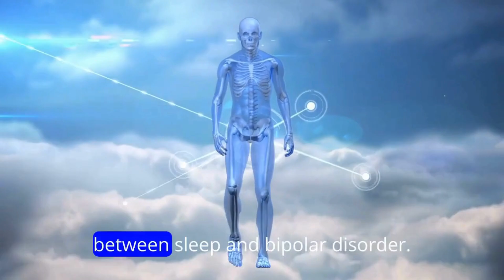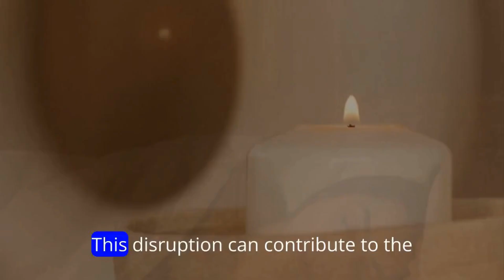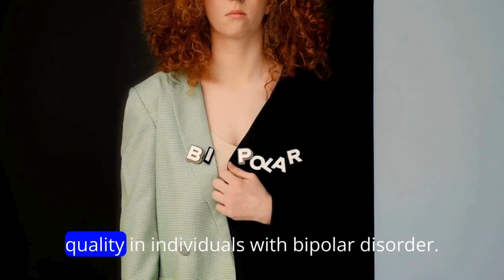HOW TO MANAGE BIPOLAR DISORDER ......BIPOLAR BEDTIME.THE SLEEP SECRET NO ONE TALKS ABOUT....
Sleep plays a crucial role in the regulation of mood, and disruptions in sleep patterns are often closely linked to bipolar disorder. Bipolar disorder is a mental health condition characterized by extreme mood swings, including manic or hypomanic episodes and depressive episodes. The relationship between sleep and bipolar disorder is complex and bidirectional, meaning that disturbances in sleep can both contribute to and result from the disorder.

Here are some key aspects of the role of sleep in bipolar disorder:

    Sleep Disturbances as Triggers:
        Mania and Hypomania: Sleep deprivation or disruptions in the sleep-wake cycle can trigger manic or hypomanic episodes in individuals with bipolar disorder. During manic or hypomanic phases, individuals may experience decreased need for sleep, heightened energy levels, and increased impulsivity.
        Depression: On the other hand, irregular sleep patterns, including insomnia or hypersomnia, can also contribute to the onset of depressive episodes.

    Circadian Rhythms and Bipolar Disorder:
        Disruptions in circadian rhythms, which are the natural cycles that regulate various physiological processes, have been associated with bipolar disorder. The circadian system helps regulate sleep-wake cycles, and abnormalities in this system may contribute to mood instability.

    Role of Melatonin:
        Melatonin, a hormone that helps regulate sleep-wake cycles, has been studied in relation to bipolar disorder. Some research suggests that melatonin levels may be altered in individuals with bipolar disorder, potentially contributing to sleep disturbances and mood episodes.

    Impact of Medications:
        Medications commonly prescribed for bipolar disorder, such as mood stabilizers and antipsychotics, can influence sleep patterns. Some medications may have sedative effects, helping individuals with bipolar disorder regulate their sleep.

    Sleep Architecture Changes:
        Studies have shown alterations in the sleep architecture of individuals with bipolar disorder, including changes in REM (rapid eye movement) sleep and slow-wave sleep. These changes may be associated with the mood episodes experienced by individuals with the disorder.

    Treatment Strategies:
        Addressing sleep disturbances is an important aspect of managing bipolar disorder. Sleep hygiene practices, cognitive-behavioral therapy for insomnia (CBT-I), and medications may be used to regulate sleep patterns and improve overall mental health.

    Monitoring Sleep Patterns:
        Regular monitoring of sleep patterns can be a valuable tool in managing bipolar disorder. Tracking sleep duration, quality, and consistency can help individuals and healthcare providers identify patterns and potential triggers for mood episodes.

It's important to note that while there is a strong association between sleep and bipolar disorder, each individual's experience may vary. Treatment plans should be personalized, taking into account the specific needs and challenges of the person with bipolar disorder. Consulting with mental health professionals and healthcare providers is crucial for accurate diagnosis and effective management.
bipolar disorder
signs of bipolar disorder
bipolar disorder signs
bipolar help